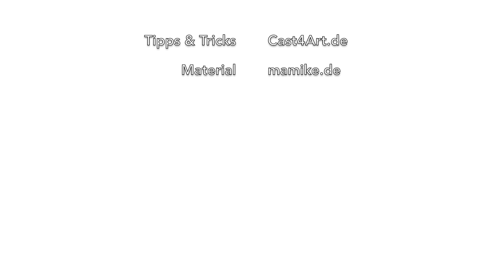Mein STATUS QUO und wie es mit Naruvien weiter geht!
Nach einer langen YouTube Pause, bin ich mit neuen "Formaten" wieder für euch da. Im Video erkläre ich kurz und knackig, was ich in den kommenden Wochen plane und wie IHR mir dabei helfen könnt.